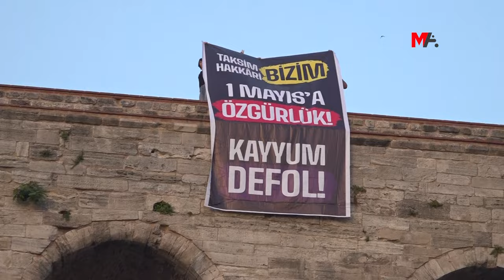SARAÇHANE'DEKİ SURLARA KAYYIM PANKARTI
DEM Parti milletvekilleri, Saraçhane parkında bulunan surlara "Taksim Hakkari bizim, 1 Mayıs'a özgürlük, kayyım defol" yazılı pankart astı